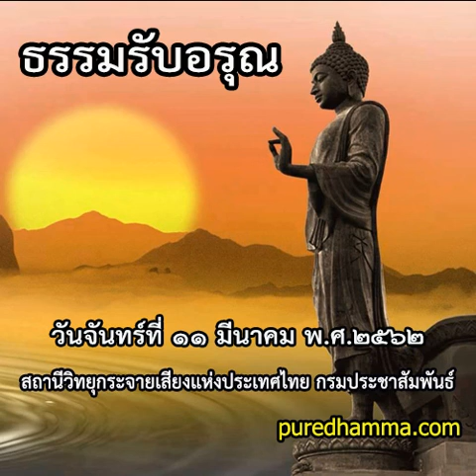ธรรมรับอรุณ ๑๑ มีนาคม ๒๕๖๒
โดย...พระมหาไพบูลย์ อภิปุณฺโณ วัดป่าดอนหายโศก อุดรธานี